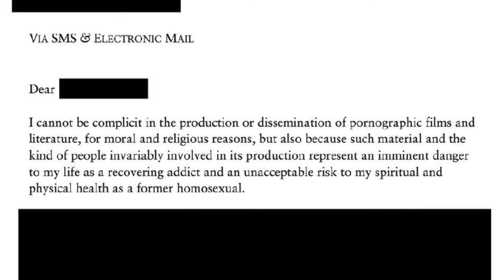Ye Vs Milo Yiannopolous! Milo Tells Ye He's Not On Board With Yeezy Corn! Trouble For Ye If ...